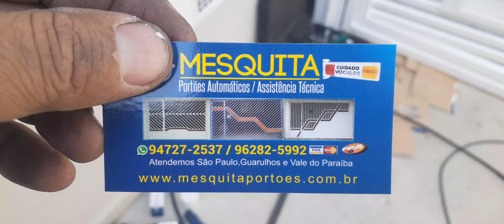INSTALAÇÃO DE MOTOR GAREN BASCULANTE COM SUPORTES JÁ PRONTOS COM REGULAGEM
SUPORTES PRA MOTORES BASCULANTE JÁ PRONTOS COM REGULAGEM E FUROS UNIVERSAL